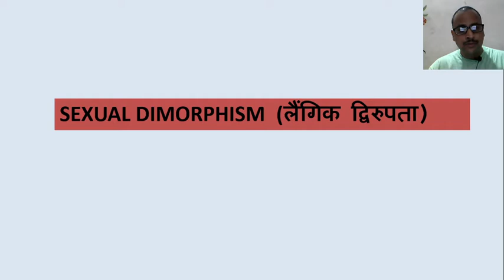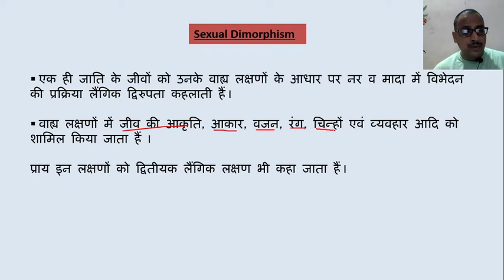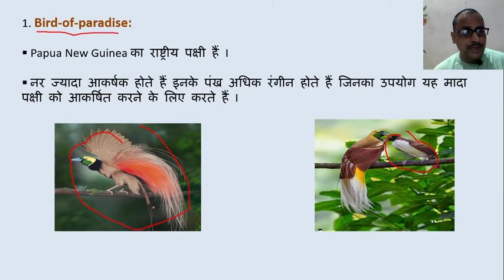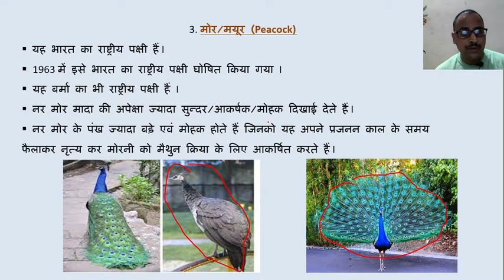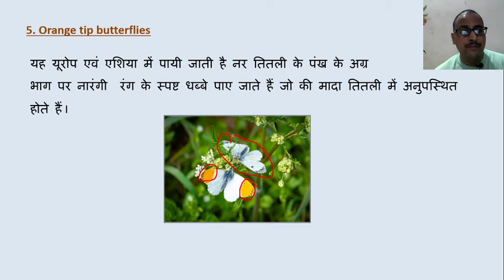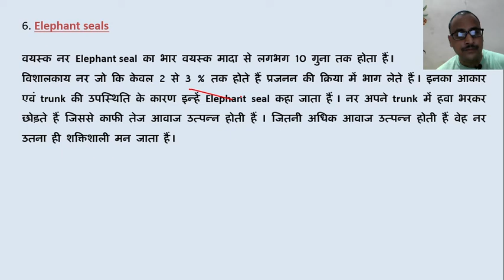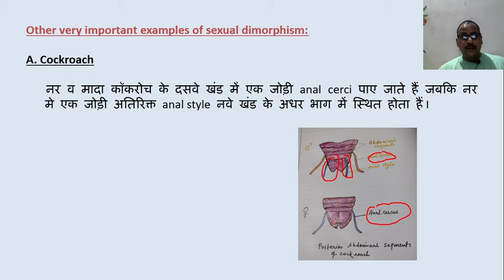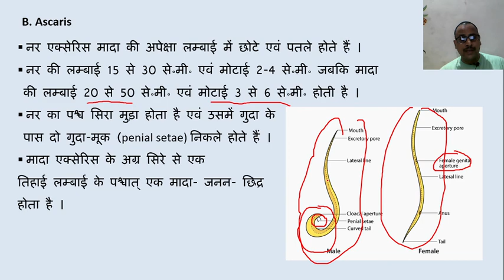DIMORPHISM IN ANIMALS (लैंगिक द्विरुपता )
Bioeducators, BIRD OF PARADISE, PAPUA NEW GUINEA, MANDRILL, MANE, ASIATIC LIONS, ELEPHANT SEAL, YELLOW TIP BUTTERFLY, ANAL STYLE, ANAL CERCUS, ASCARIS, PINEAL SEATAE, SEXUAL DIMORPHISM, BABOON, AFRICA